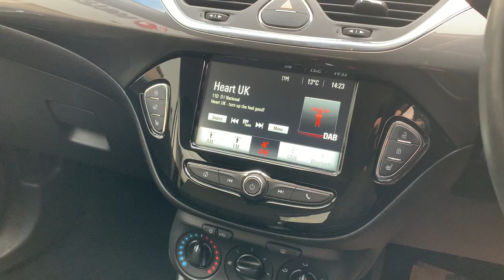Video of KF19UJU